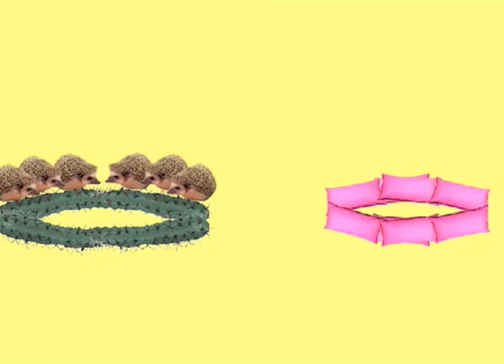Carmex Commercial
Our entry for the Carmex Commercial.

Voices: John Huffstetler
Animation: Tim Auman
Script: John Huffstetler
Director: Tim Auman